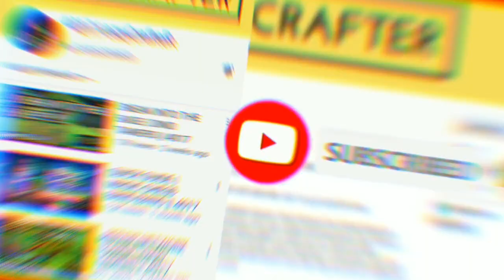Dino Index Explanation | Dino Tamers || 4017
DINO INDEX | DINO'S INFORMATION | DINO STATS | DINO INDEX V2.0

About this video :
In this video, I am going to show you all about the Dino Index sections in version 2.00 Dino Tamers - Jurassic Riding MMO.

Ignore these Below Tags :

Dino Tamers
Dino Tamers - Jurassic Riding

Dino Tamers - Jurassic Riding android apk download
Dino Tamers - Jurassic Riding download

Dino Tamers - Jurassic Riding MMO
Dino Tamers - Jurassic Riding MMO mobile game

Dino Tamers - Jurassic Riding mobile game
Dino Tamers download

Dino Tamers mobile game
Dino Tamers mobile game download

download Dino Tamers - Jurassic Riding
download Dino Tamers - Jurassic Riding android apk

download Dino Tamers - Jurassic Riding mobile game

Dino Tamers MMO
Jurassic Riding
Jurassic Riding MMO

Dino Tamers Trailer
Dino Tamers Story
Dino Tamers Gameplay

Din Tamers Walkthrough
Dino Tamers Teaser

Dino Tamers HD Trailer
Dino Tamers for Android

Dino Tamers for iOS
Dino Tamers iOS
Dino Tamers Sneak into the base

Dino Tamers Repair network Tower
How to tame Dino Tamers
How to boost farm dino tamers

how to farm fast dino tamers
how to hack dino tamers
how to download mod dino tamers

how to generate resources dino tamers
how to get resources for free dino tamers